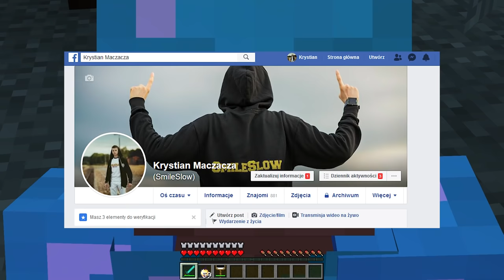Minecraft, ale DOSTAJESZ POSTACIE KTÓRE NARYSUJESZ!